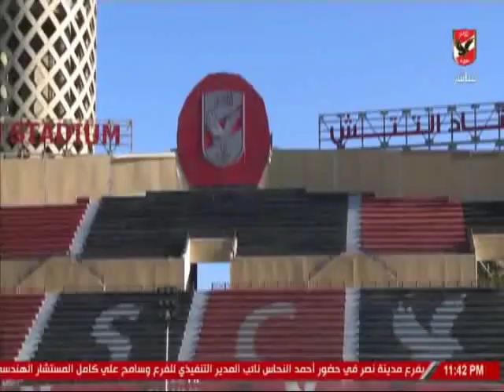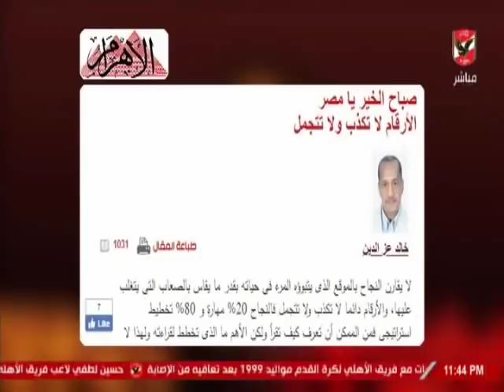حلقة ملك وكتابة 27-12-2018